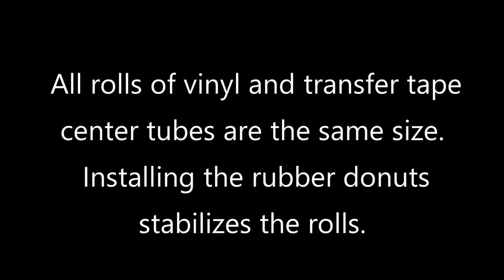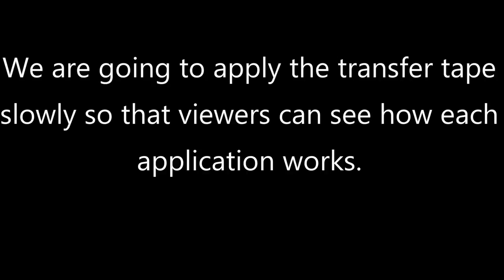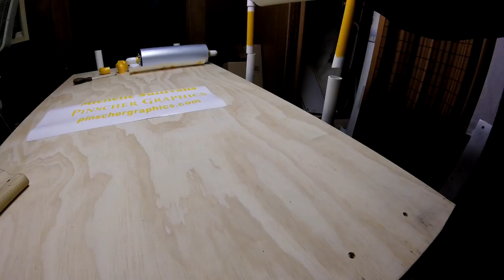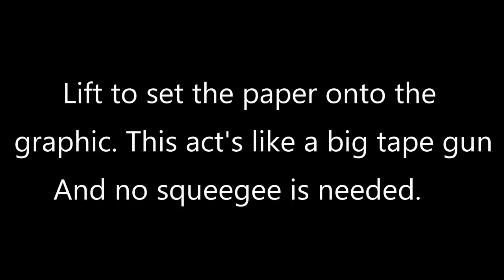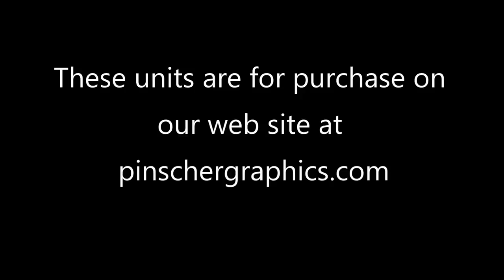Correctly apply transfer tape to vinyl graphics.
Tools to apply transfer tape at pinschergraphics.com